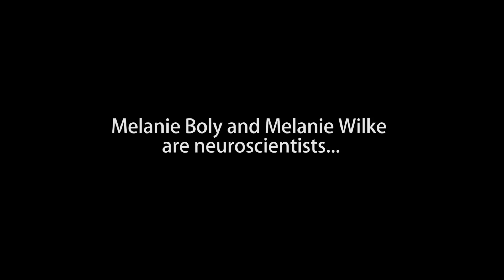Neuroscientists...and friends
Melanie Wilke, Ph.D. and Melanie Boly, M.D., Ph.D., are neuroscientists and friends.

Wilke wants to know why the same physical inputs to the brain can result in multiple subjective experiences. Her research centers on the brain processes underlying subjective perception. Boly studies brains in the extremes of consciousness -- both wakeful and unconscious states -- looking for common mechanisms between them.